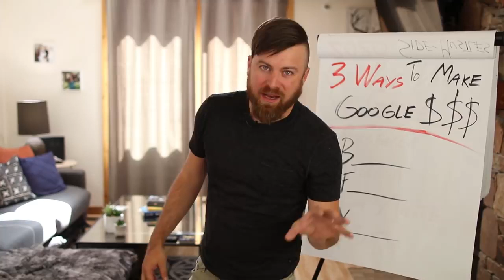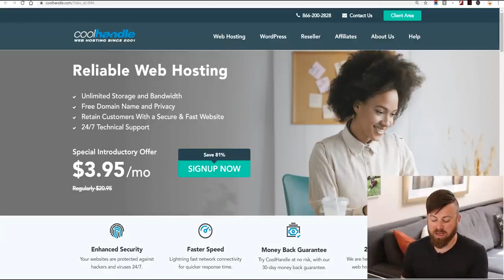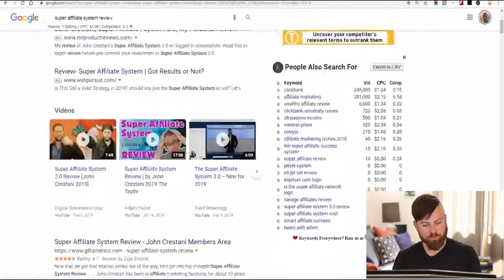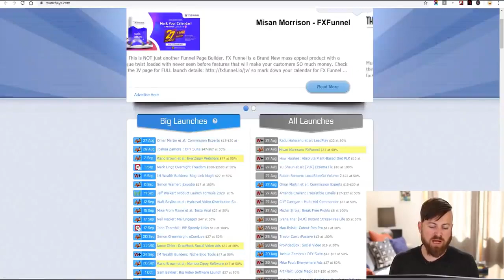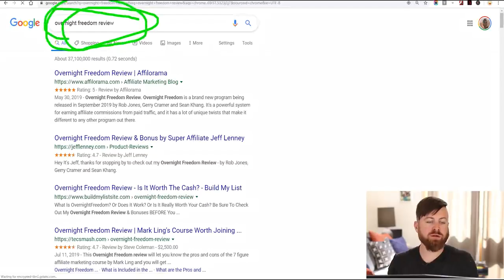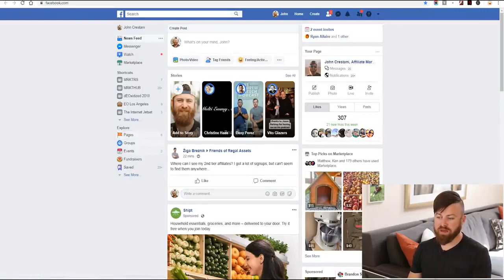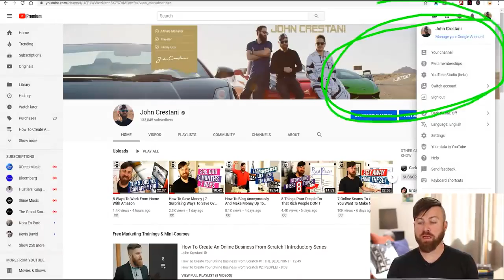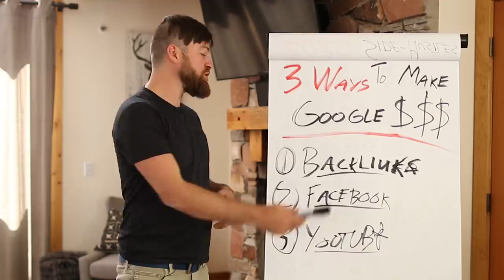3 Stupidly Simple Ways To Make Google Money Online 2020